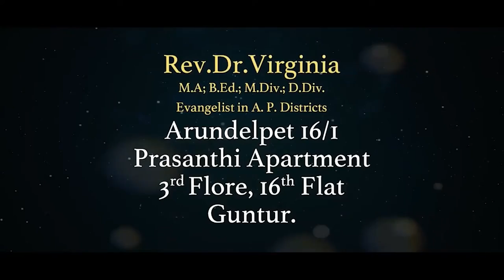Virginia Bhaskaram Garu 23 10 2022